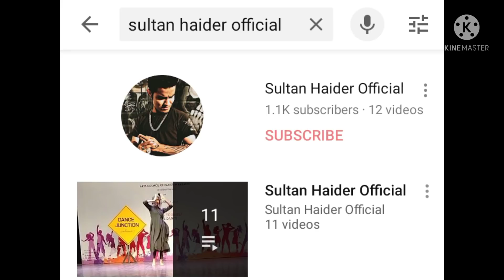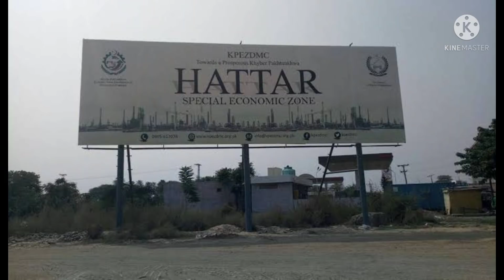History of Haripur | ہری پور کی تاریخ |By Sultan Haider |Fact's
history of haripur